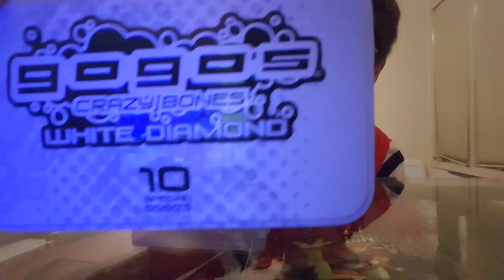Gogos crazy bones review